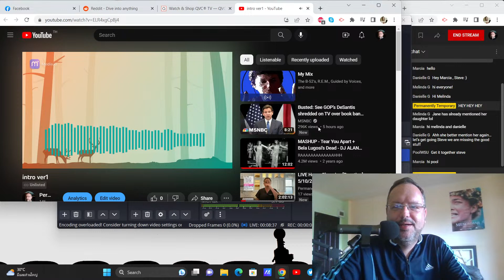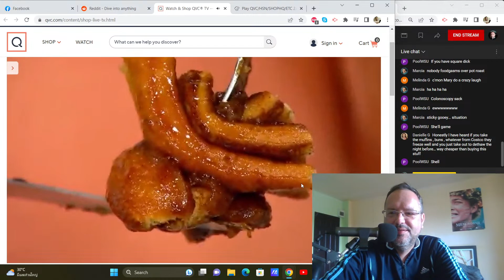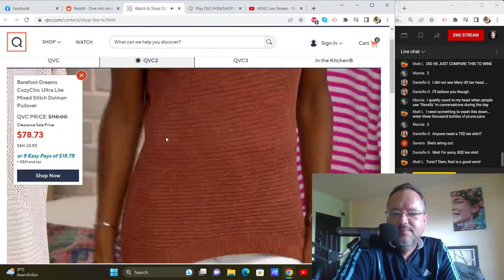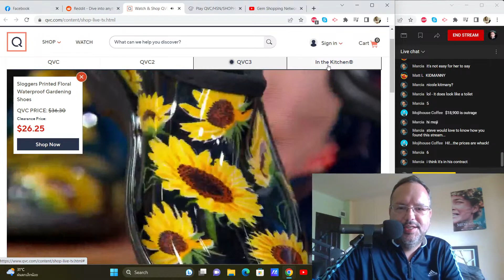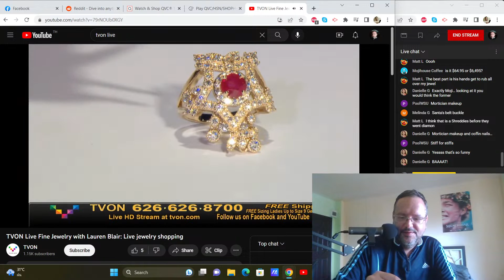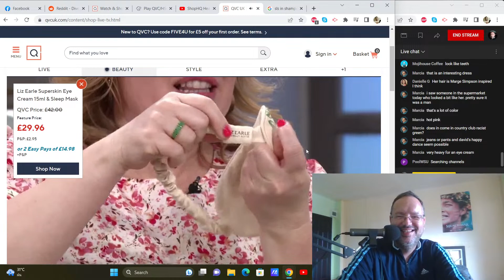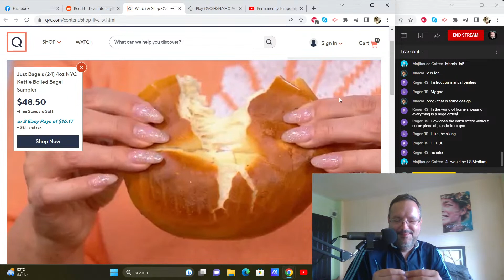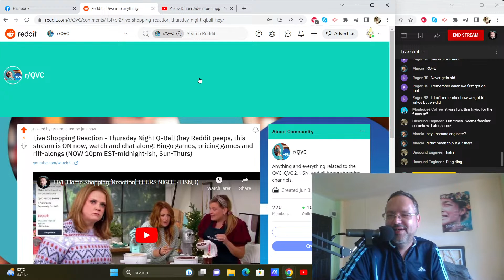LIVE Home Shopping [Reaction] 5/11/23 - HSN, QVC, ShopLC + more! Riff-along, chat games + hijinx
The planet's only known reaction channel dedicated to home shopping networks. It is the final stream of the week, and let me break the bad news - we go ALL WEEK without Tony & Michele. No worries. Chat is hopping tonight, plenty of jokes to go around, but you can begin to feel things turn tense in the second hour, as our chances at Bingo look further and further away from happening. And then, maybe one of the best climaxes this channel has seen yet All wrapped up by a legendary Russian stand up comic. The End.